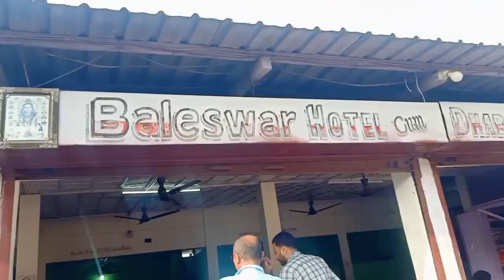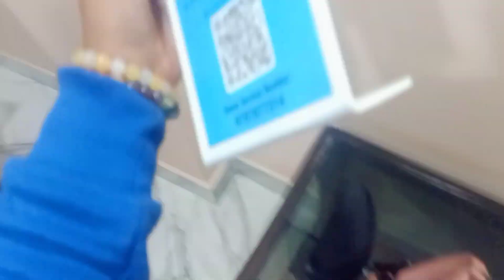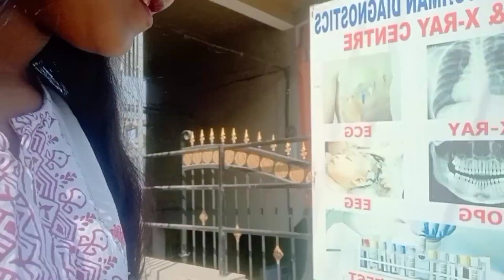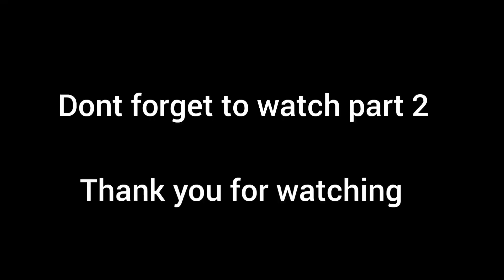WAY TO SIBSAGAR ❤️ || VLOG PART : 1 || ARPITA SHIVAM